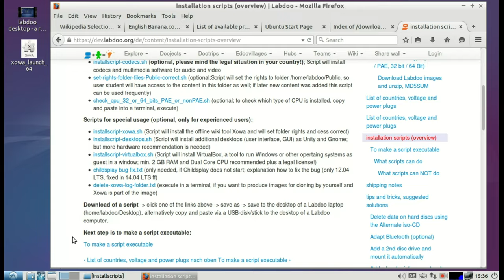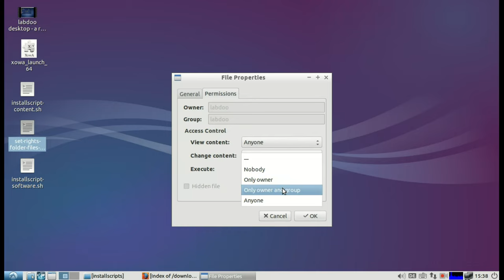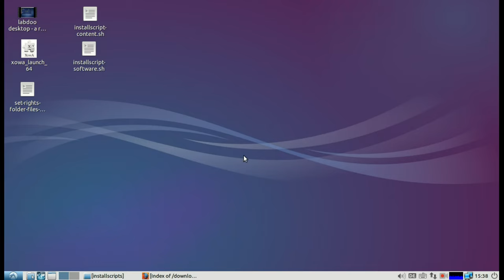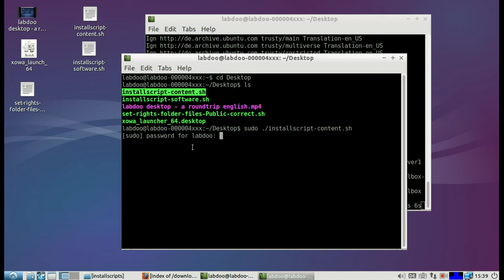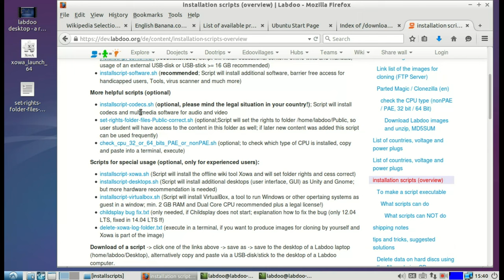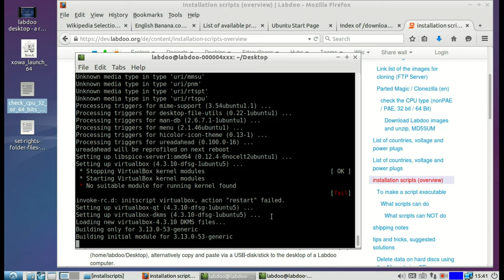Labdoo - Skripte nutzen (Deutsch)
Sskripte erleichtern die Arbeit, automatisieren die Installation von Lerninhalten und Lernsoftware u.v.a. mehr.